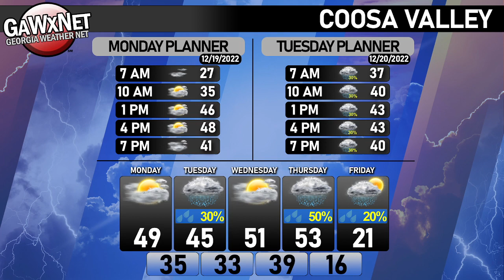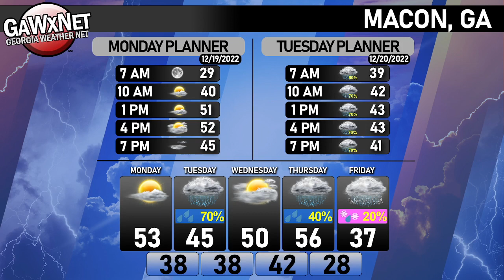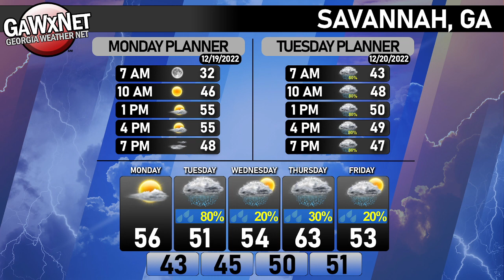Georgia Weather Net 12-19-2022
Georgia Weather Net - Morning Update: December 19, 2022